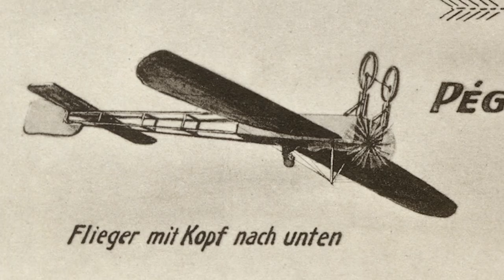The Western Front Awakens - The Tsar Takes Over I THE GREAT WAR - Week 58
The Western Front has been relatively quiet the whole summer while the Russians were on their Big Retreat. The French and British generals have been busy trying to find a new strategy to overcome the stalemate. The Germans weren't sitting idle while awaiting the next big French offensive, they fortified their positions even using concrete. At the same time in the East, Tsar Nicholas II personally takes over military command and fires Grand Duke Nicholas Nikolaevich for the catastrophic casualties the Russian Army faced this summer. But his timing could not be worse.

The Team responsible for THE GREAT WAR is even bigger:

- CREDITS -
Presented by : Indiana Neidell
Written by: Indiana Neidell
Director: David Voss
Director of Photography: Toni Steller
Sound: Toni Steller
Sound Design: Marc Glücks
Editing: Franz Jänich
Research by: Indiana Neidell
Fact checking: Latoya Wild, David Voss

Author: Indiana Neidell
Visual Concept: Astrid Deinhard-Olsson
Executive Producer: Astrid Deinhard-Olsson and Spartacus Olsson
Producer: David Voss
Social Media Manager: Florian Wittig